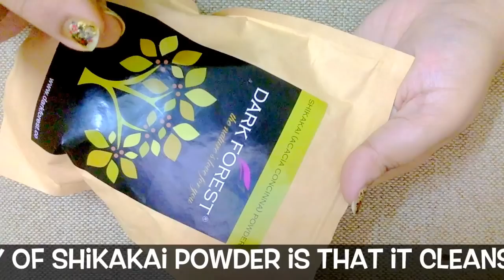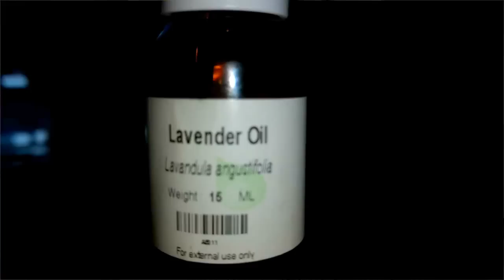महीने भर में बड़ायें 5cm तक ग्रोथ, पायें लंबे, खूबसूरत बाल, Get LONG, THICK, BEAUTIFUL HAIRS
Also watch: 100% Natural Herbal Hair Pack to Color Gray/White Hairs Into Black Permanently, सफ़ेद बाल काले करें

Hello All♡♡♡

Today, I am sharing with you all amazing tips and remedies to grow hairs extra long. These tips and tricks will not only grow your hairs fast, but also make them strong, thick, shiny and beautiful.

Main ingredients you need for this remedy are:

Fresh Ginger Juice

Onion Paste

Please watch the video, and Follow all the instructions given in that.